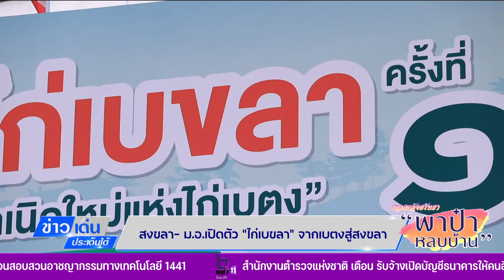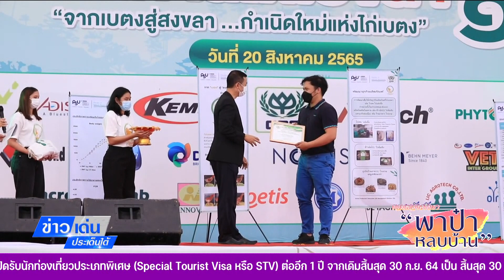สงขลา-เปิดตัว "ไก่เบขลา" จากเบตงสู่สงขลา กำเนิดใหม่แห่งไก่เบตง